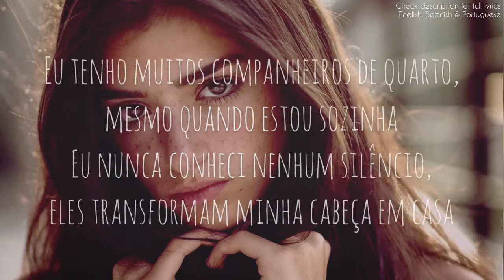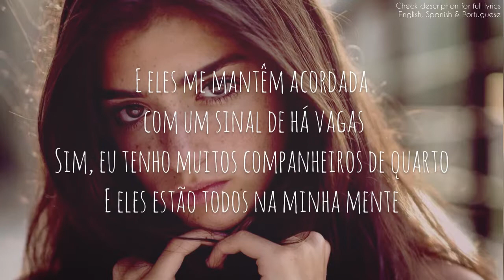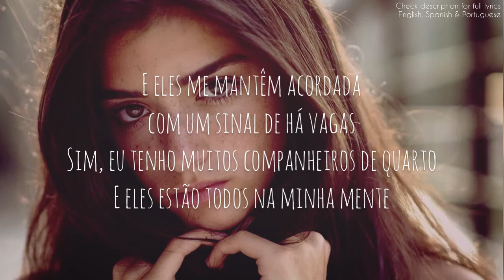Dixie D'Amelio - Roommates (Tradução / Legendado em Português)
Eu tenho muitos companheiros de quarto, mesmo quando estou sozinha
Eu nunca conheci nenhum silêncio, eles transformam minha cabeça em casa

E eles me mantêm acordada com um sinal de há vagas
Sim, eu tenho muitos companheiros de quarto
E eles estão todos na minha mente

Procuro ser paciente, tomo remédio
Então eu posso me sentir bem
Mas aquela voz na minha cabeça, parece que está obcecada
Com me manter acordada a noite toda

Sim, ela conhece cada parte de mim
Isso causa toda a minha ansiedade
Simplesmente não é justo
Não deveria estar lá

Talvez eu esteja pensando demais ultimamente
Talvez a pressão vá me quebrar
Sentindo que tudo está mudando
E eu não consigo controlar a situação

Eu tenho muitos colegas de quarto, mesmo quando estou sozinha

Dizem que sou tímida, porque na maioria dos dias tento
Esconder e e manter isso dentro de mim
Abafar o barulho, escolhendo um veneno
Isso me faz perder a cabeça

Começo a pensar que as paredes estão desabando
Eu me sinto mais fraca do que nunca
Eu não deveria ter medo

E eu tentei expulsá-los
Tentei recusá-los
Mas eles estão ficando muito barulhentos e
Eu estou com medo, eu sei que eles
Não irão a lugar nenhum
Mas eu não estou me movendo

Eu acho que tenho que viver com todos esses companheiros de quarto

Dixie D'Amelio - Roommates (Lyrics / English)

I've got plenty of roommates, even when I'm alone
I've never known any silence, they turn my head into home

And they keep me awake with a vacancy sign
Yeah, I got plenty of roommates
And they're all in my mind

I try to be patient, take medication
So I can feel alright
But that voice in my head, seems like it's obsessed
With keepin' me up all night

Yeah, it knows every part of me
It causes all my anxiety
It just ain't fair
It shouldn't be there

Maybe I'm overthinking lately
Maybe the pressure's gonna break me
Feeling like everything's changing
And I can't control the situation

'Cause I've got plenty of roommates, even when I'm alone

They say that I'm shy, 'cause most days I try
To hide away and stay inside
Drown out the noise by pickin' a poison
That makes me lose my mind

Start to think walls are cavin' in
I feel weaker than I've ever been
I shouldn't be scared

No, I tried to kick 'em out
Tried to turn 'em down
But they're getting real loud and
I, I'm scared, I know that they're
Not goin' anywhere
But I'm not movin' out

I guess that I've got to live with all these roommates (Roommates)
I guess that I've got to live with all these roommates
Yeah, yeah

I've got plenty of roommates (Oh-oh), even when I'm alone (Oh-oh)
I've never known any silence (Oh-oh), they turn my head into home (Oh-oh)
And they keep me awake (Oh-oh), with a vacancy sign (Oh-oh)
Yeah, I got plenty of roommates (Oh-oh), and they're all in my mind

Este canal produz letras/lyrics através de músicas covers para não infringir os direitos autorais do artista. O canal é criado com a finalidade de ensinar idiomas por meio de traduções / letras de músicas.